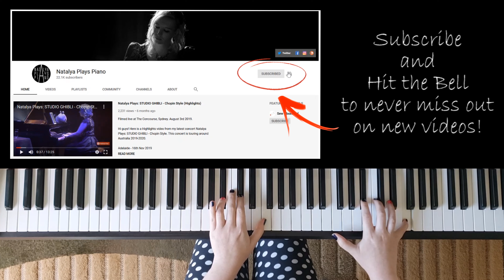At Jurassic World's End Credits / Suite - Jurassic World: Fallen Kingdom || PIANO COVER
This is my piano cover of At Jurassic World's End Credits / Suite from Jurassic World: Fallen Kingdom, composed by Michael Giacchino.

Listen to me on Spotify, Amazon Music, Apple Music and all other music streaming platforms! Just search "Natalya Plays Piano"!

I have an Amazon store front! This is where you can find all my film and edit essentials, recommendations, sheet music and more! Check it out here!

If you enjoy my content, please consider supporting this channel from just $1 a month or make a one-off donation! Your support will go towards better recording equipment, sheet music and sometimes just a nice cup of coffee!